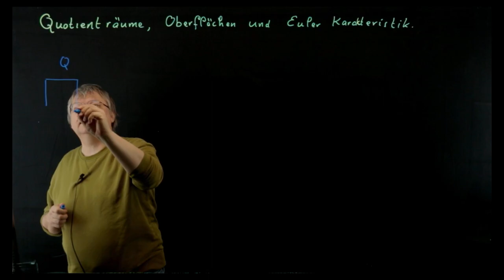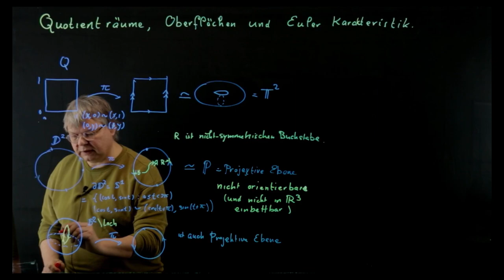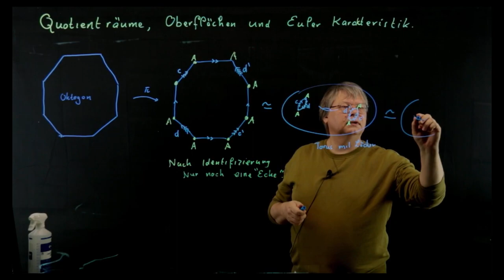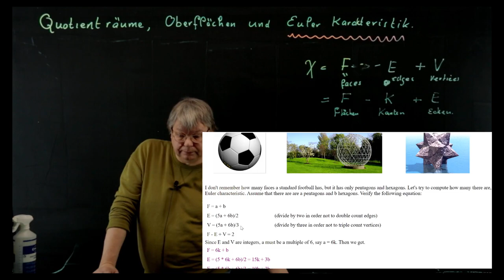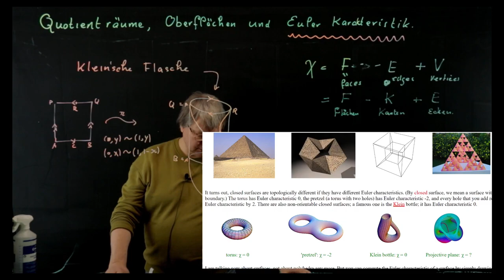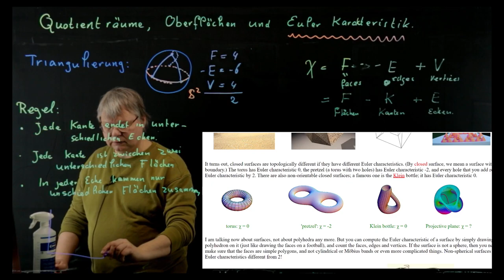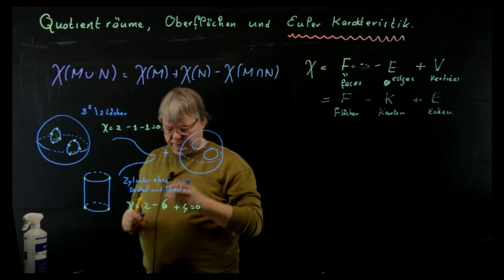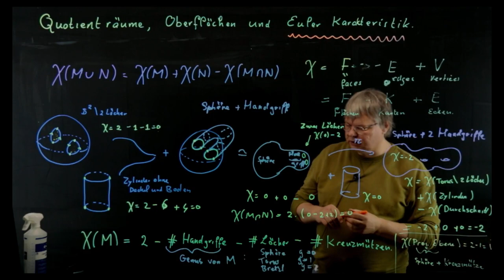Quotienträume, Oberflächen und Euler-Charakteristik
Grundbegriffe Topologie